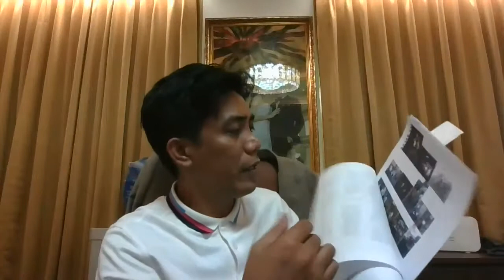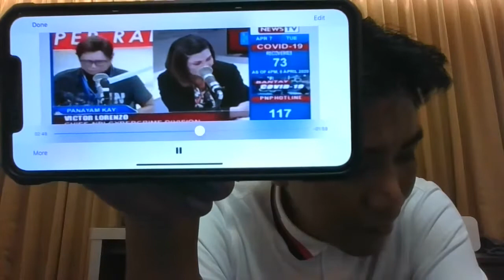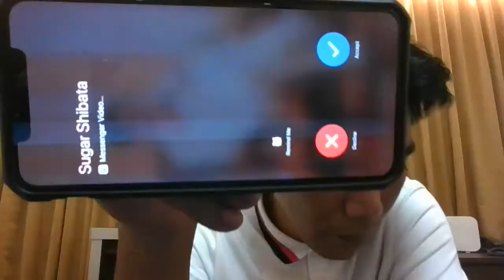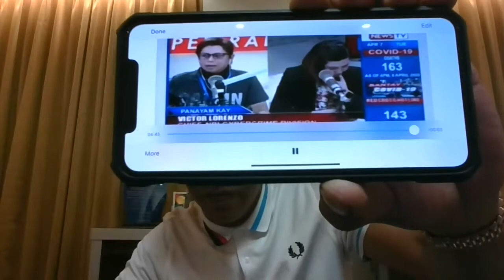GO FLMARCOS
SOLID FLMARCOS